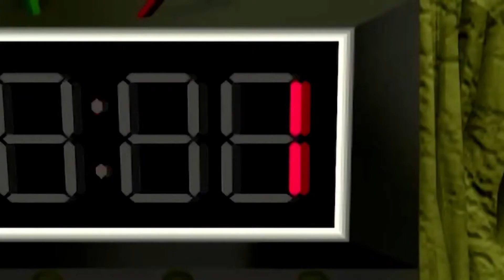Command & Conquer Remastered - Part 3 - Special Commando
XboxGT - BTRGamingYT
Steam - BTRGamingYT